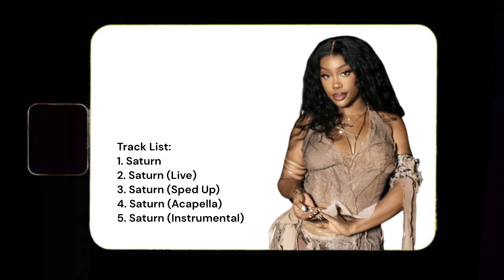[Playlist] Sza - Saturn Full Version with Lyric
1. Saturn
2. Saturn (Live)
3. Saturn (Sped Up)
4. Saturn (Acapella)
5. Saturn (Instrumental)

Stuck in this terradome
All I see is terrible
Making us hysterical